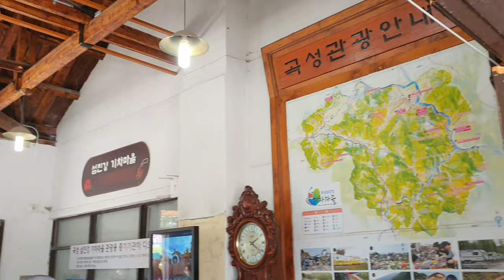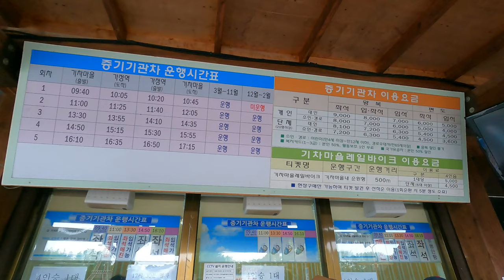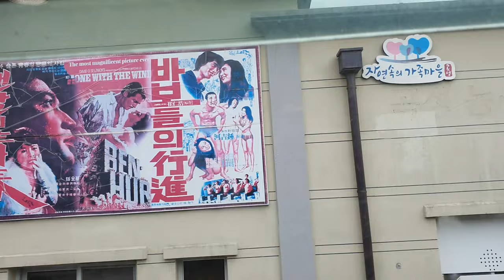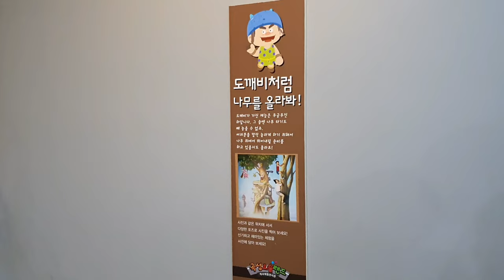곡성 섬진강기차마을 세계장미축제는 5월에 가세요(레트로 감성 증기기관차 타보기)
6월 6일 까지 진행했던 섬진강기차마을 세계장미축제에 다녀왔는데요
장미꽃이 많이 졌더라구요.
5월 중순에 가야 제대로 볼것 같습니다.
증기기관차도 타보고 여기저기 둘러보는 제미가 있는 곳 입니다.